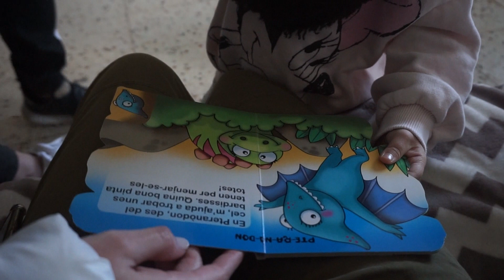VLOGMAS 9🎄| VAMOS A BUSCAR EL CAGA TIÓ A LA MONTAÑA | Yasmina Ruiz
HOLAAA MIS PECECILLOS!! 🐠
VLOGMAS DIA 9!

En el video de hoy vamos a la montaña a buscar el tió de navidad.

Dejame un like si te ha gustado!!!♥
Animate a comentar♥

Un besazo enorme yyyy CHAO PESCAO!!

En este canal puedes encontrar: vlogs diarios, vlog diario, vlogs diarios en español, vlogs diarios de viajes, vlogs diarios en pareja, vlogs diarios en familia, vlogs diarios de yasmina, vlogs diarios en castellano, vlogs, vlog, maternidad, embarazo, pregnant, gender reveal, retos, embarazada, parto, parto vaginal, bebé, mi bebé, mi embarazo, mi parto 24 horas con nosotros, un dia con nosotros, que hago en un dia, vlogmas, vlog de navidad, christmas vlog, vlogmas,  ideas de regalos, nuestra rutina, manualidad navidad, diy navidad, vamos a buscar el caga tió, tió de nadal, caga tió, barcelona, calendario de adviento, vlogmas ,